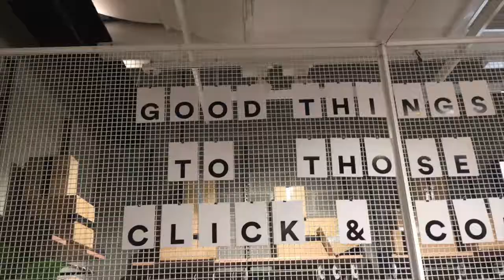Chadstone, Melbourne | VLOG 55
We went to Chadstone again you guys! Enjoy! :)